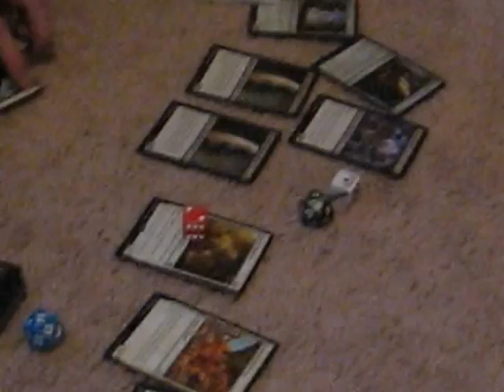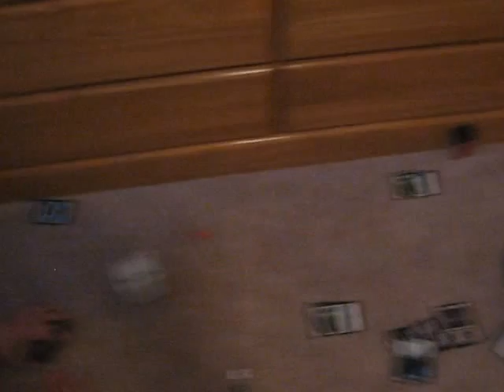Magic Ep 3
Sorry this video is so short Michael won faster than normal. We play magic the gathering and you should to. We hope you like it.